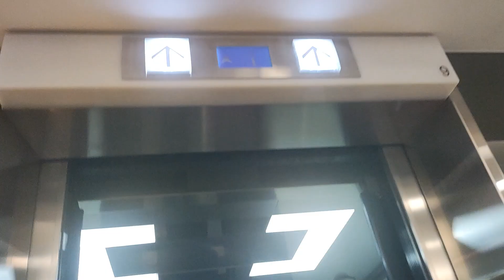Random elevator pack 552